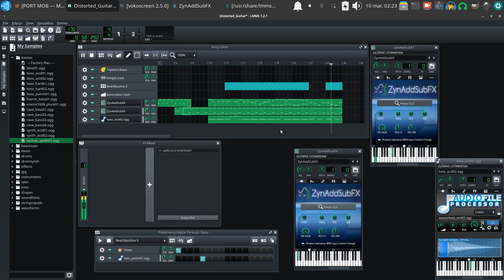LMMS - Sick And Distorted Metal Guitar 🎸️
UbuntuStudio ZynAddSubFX 20220310 Vlog Tao-Mola; I think Ambient is my preferred kind of noise, but this time I took a stab at metal. Kind of...